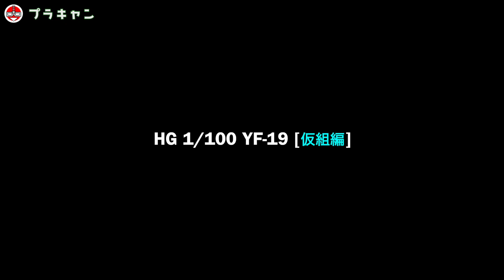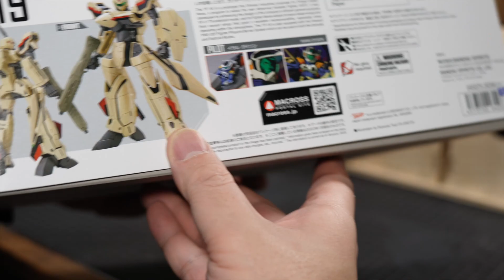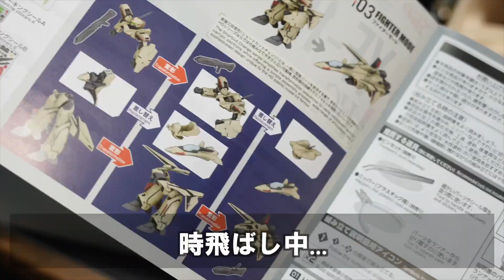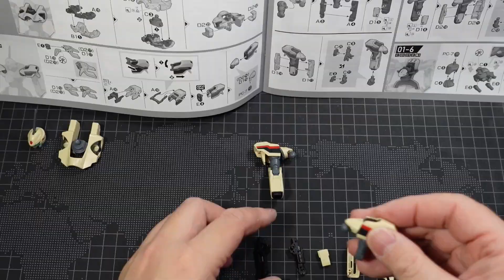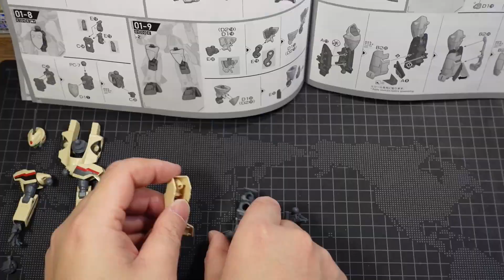【マクロス】変形プラモ HG 1/100 YF-19 ショートカットチェンジ 前編【MACROSS PLUS】vol.9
ガンプラ以外のプラモデルも作っていきますよ！
今回はマクロス（マクロスプラス）HG 1/100 YF-19 のキットをまずは仮組みします。
これ、差替三段変形（ショートカットチェンジ）」が搭載され、パーツ差し替えで、ファイター、ガウォーク、バトロイドに変形します！めちゃめちゃかっこいい！

なお、次回は全塗装編です！

■今回ご紹介した道具
ゴッドハンド(GodHand) 片刃ニッパーST GH-PNS-135 ホビー用工具 ステンレス鋼

■前回の動画
【ガンプラ全塗装】HG 1/144 ミカエリスを救いたい 〜 E.F.S.F Ver?!【水星の魔女】vol.8

■道具一式（プラモデル関係）
・フィードバック機能搭載ストロークサンダー アルティマ7 ARTIMA7 ART107 ブルー
タミヤ クラフトツールシリーズ No.123 先細薄刃ニッパー (ゲートカット用) 74123
・ゴッドハンド(GodHand) 神ヤス! 10mm厚 3種類セットA [#120/#240/#400] GH-KS10-A3A
・ウェーブ パーツオープナー HT196
・ウェーブ ヤスリスティック フィニッシュ 細型 10枚入 プラモデル用工具 HT-602
・プラモ向上委員会 plamokojo ワークステーション Basic ホビー用工具 PMKJ001 ブラック
・プラモ向上委員会 仕分けトレイ for プラモ 2個入り ホビー用工具 PMKJ004W
・[山善] 食器乾燥器 (5人分) 120分 タイマー付き ライトグレー (自然対流式) (抗菌/防カビ) YD-180(LH)

★第二秘書 [モデレーター]　こにゃみ:カヲル